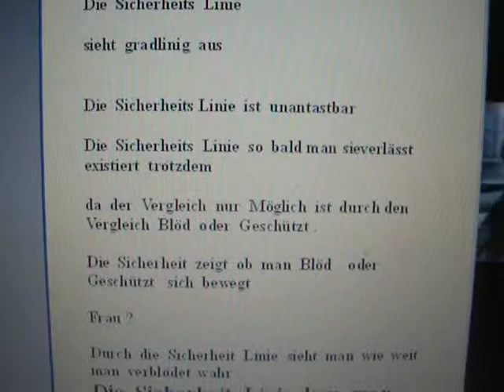vorbei wehender Wind bedeutet Thermologie .